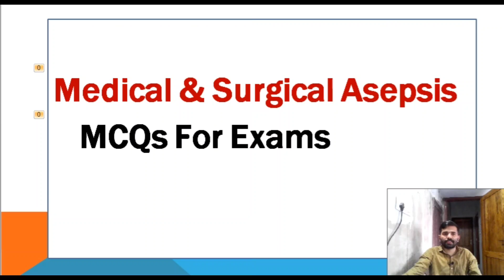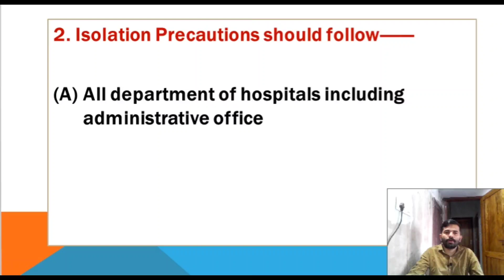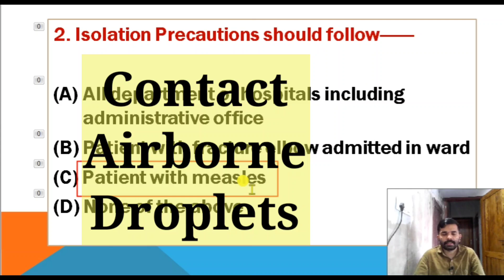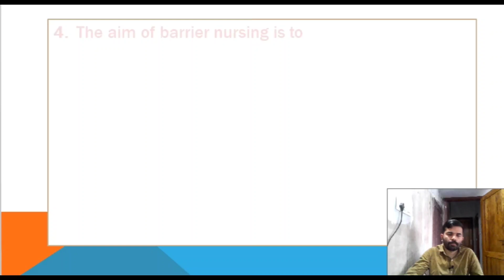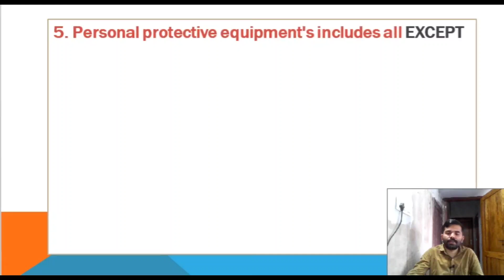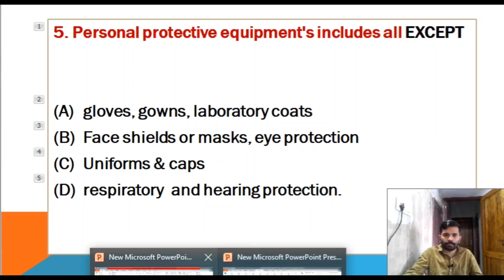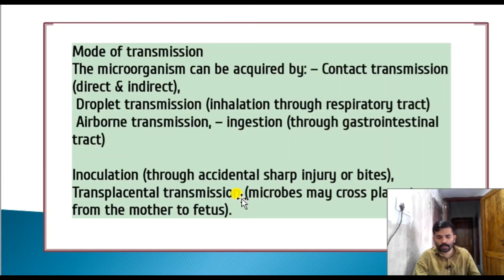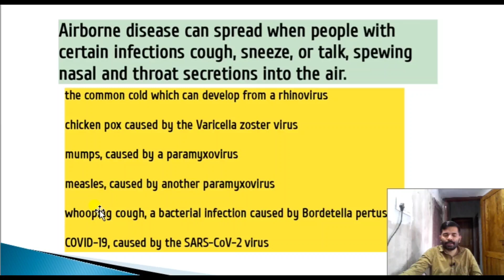Medical Surgical Asepsis/Fundamental Of Nursing/MCQs/Kerala Psc DME/Nursing Tutor/Nimhans